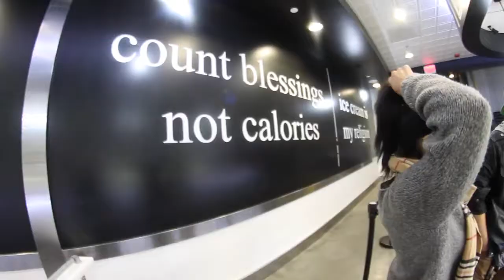VLOG - JACKED | Polydeux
[ WARNING: This vlog contains vulgar and potentially offensive language, alcohol, references to sex and mild nudity. I do not encourage my viewers to partake in any activities of the sort, but I do encourage safety if they choose to do so. ]

I get interviewed, lose my Afters virginity and escape to Big Bear with my dance team. I don't think I've ever shown how I am when I'm with other dancers so I hope you're not too scared off by our energy.

If this made you laugh or smile, let me know what tickled your pickle in the comments below!

FOLLOW ME »